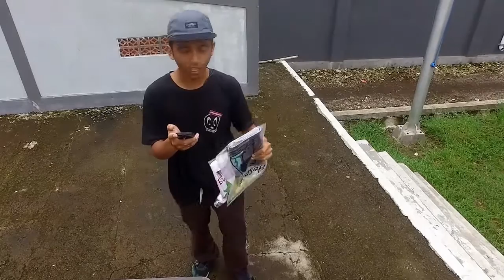Balaidesa - Get Finish February 2016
Get Finish adalah menyelesaikan tantangan yang diinginkan oleh teman teman dan diselesaikan bersama teman yang berada saat itu juga maupun permintaan langsung dari balaidesa, dan juga 1 trik khusus diperuntukkan untuk tantangan di Instagram, dan kali ini Shine Artwear & Faro Skateshop yang memberikan tantangan tersebut.
Untuk tantangan selanjutnya bisa balas di komen ini dan juga di Instagram @balaidesa_sk8